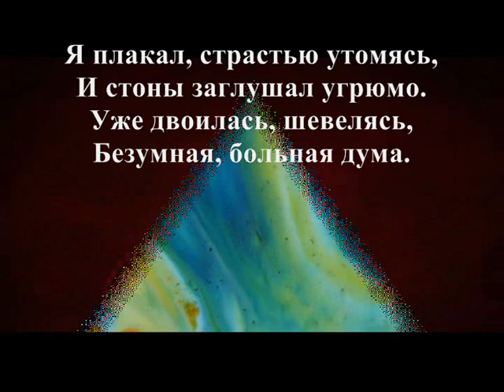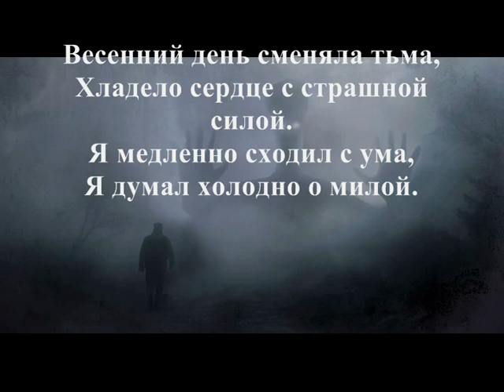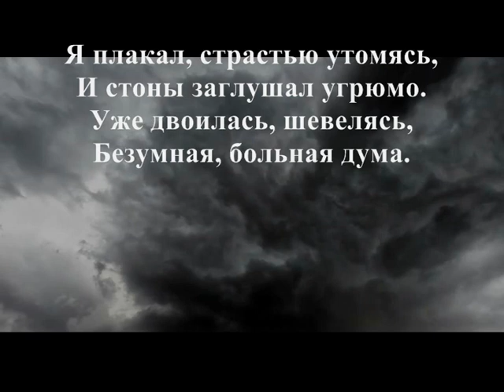Я медленно сходил с ума... - Музыка Виктора Хоборова, слова Александра Блока.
Виктор Хоборов